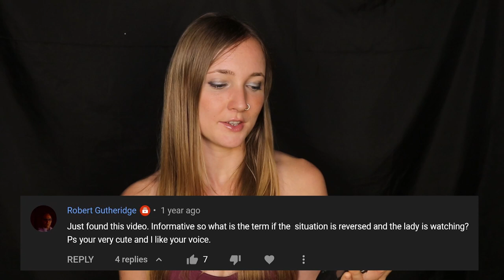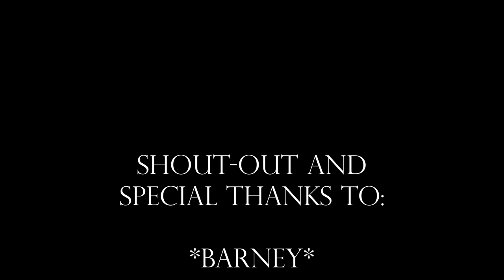Do you know me? Q&A pt. 2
I love surprises tributes!